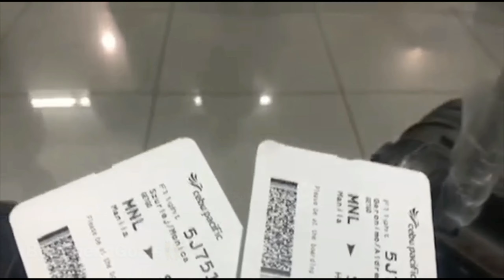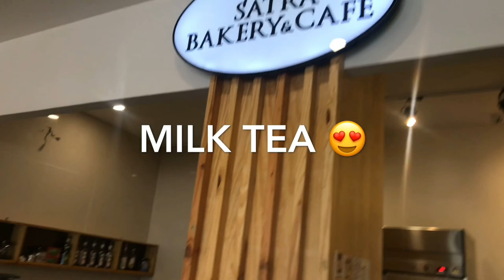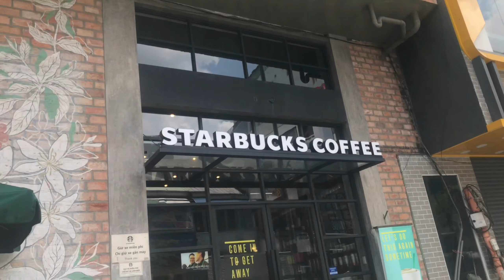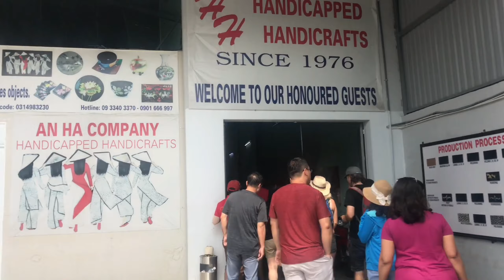VLOG 18: VIETNAM TRAVEL VLOG/ JAM REUNION 2019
After 12 years Jonilyn, Aldrelyn, Monica (JAM) are together again. Best friends travelled to Ho Chi Minh, Vietnam for 4 days.